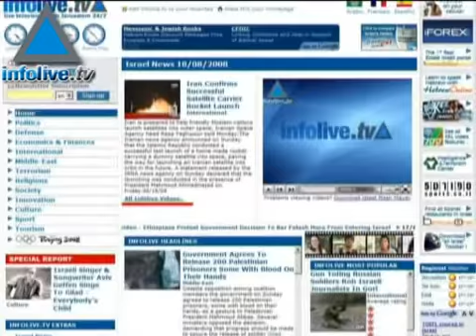موجز الثامن من اب صباحا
ذكرت صحيفة هآرتس أن والدا الجندي الأسير جلعاد شليت، نوعم وافيفا سيشاركان اليوم في حدث للاحتفال بعيد ميلاد ابنهما، للمرة الثالثة بينما هو في الأسر. ويجري الحدث في معبر صوفا بالجنوب بتنظيم من قيادة الرفاق من اجل الجنود المخطوفين وستشارك فيه ايضا ميكي غولدفاسر، والدة الجندي اودي غولدفاسر الذي قتل لدى أسر حزب الله له. كما يشارك في الحدث الوزير عامي ايلون وام ثكلى، عدنا حكاني، التي ستدعو الى تحرير قتلة ابنها افيف مقابل تحرير جلعاد. قال دبلوماسي روسي يوم الاربعاء ان البحرية الروسية ستزيد استخدامها لموانيء سورية في اطار زيادة التواجد العسكري في البحر المتوسط. ويأتي الاعلان وسط تزايد التوترات بين موسكو والغرب بسبب دور روسيا في جورجيا. وأيد الرئيس السوري بشار الاسد الهجوم الروسي على جورجيا دعما لاقليم اوسيتيا الجنو